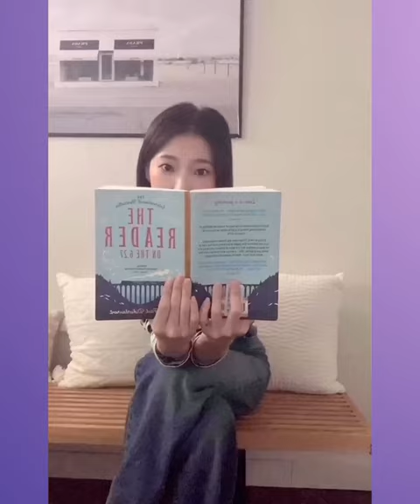HB at Home | Nozomi Iijima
See what Nozomi Iijima is up to at home!